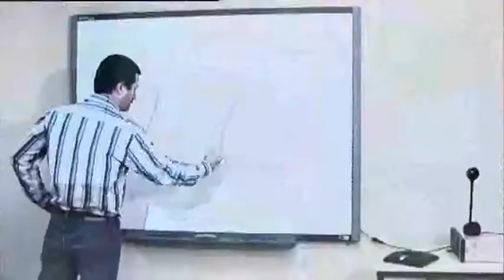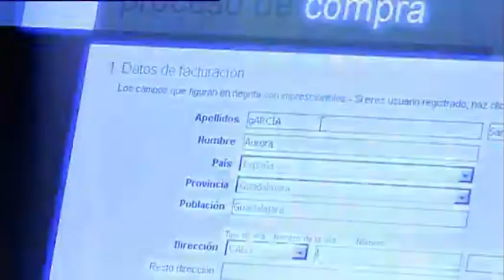18-11-2011 NOTICIAS: Alianza UNED -- Telefónica.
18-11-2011 NOTICIAS: Alianza UNED -- Telefónica.
Duración: 05' 48''
La  UNED estrecha una alianza con Telefónica que se basa en tres líneas de actuación: la Cátedra de Responsabilidad Social Corporativa, un completo programa de administración electrónica Administración y Gobierno  Electrónico, la aplicación de un CRM (Customer Relationship Management), que permite dar una atención personalizada a los estudiantes con técnicas de marketing. Esto además del apoyo al Centro Superior de Enseñanza Virtual, CSEV.
Producción y realización: CEMAV.